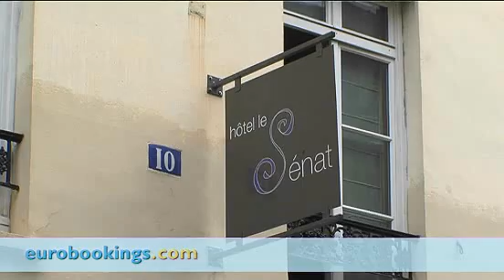Paris, France: Hotel le Senat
types, the lobby, exterior and interior of Hotel le Senat.